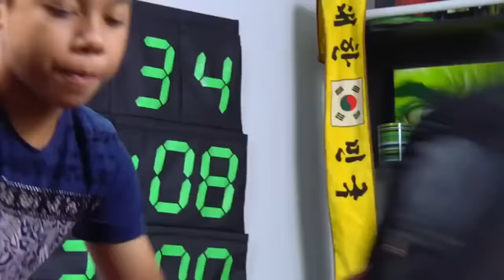JALAN BALIK SURAU ( FULL MOVIE )